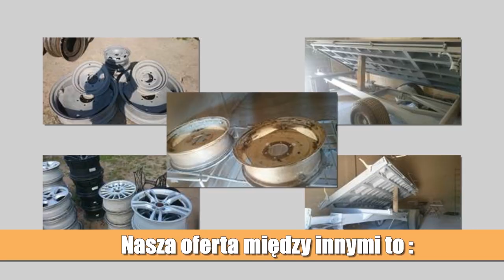Piaskowanie Tończa Pia-Skar Kamil Witkowski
Oferujemy profesjonalne oczyszczanie i odnawianie różnych materiałów przy zastosowaniu jednej z popularnych metod oczyszczania jaką jest piaskowanie. Powierzając nam zlecenia macie Państwo gwarancję, że praca zostanie wykonana sprawnie i profesjonalnie.

Nasza oferta między innymi to :
- piaskowanie,
- czyszczenie strumieniowo-ścierne,
- piaskowanie felg,
- piaskowanie ogrodzeń,
- piaskowanie maszyn rolniczych,
- piaskowanie przyczep,
- piaskowanie drewna,
- piaskowanie ram,
- postarzanie drewna,
- piaskowanie bloków silnika.

Piaskowanie - jest procesem technologicznym, które w głównym stopniu polega na czyszczeniu bądź kształtowaniu dowolnej powierzchni materiału przy pomocy ukierunkowanego silnego strumienia sprężonego powietrza, zawierającego piasek lub inne twarde cząsteczki. Proces ten zbliżony jest do podobnej metody jaką jest śrutowanie metali.

W razie pytań lub wątpliwości zapraszamy do kontaktu.

Zachęcamy do skorzystania z naszych usług.